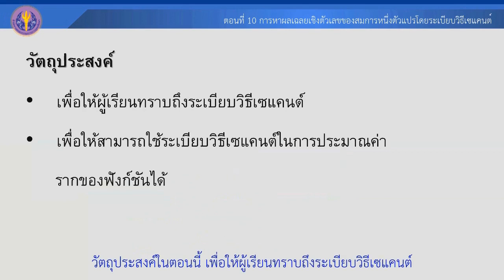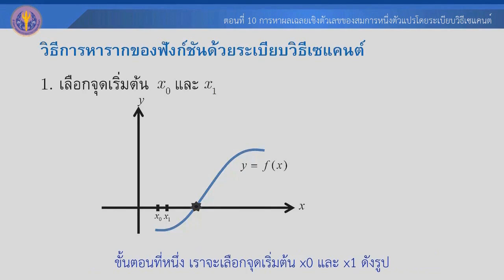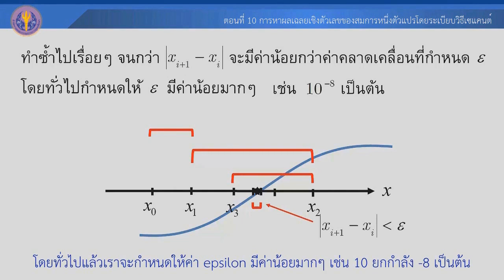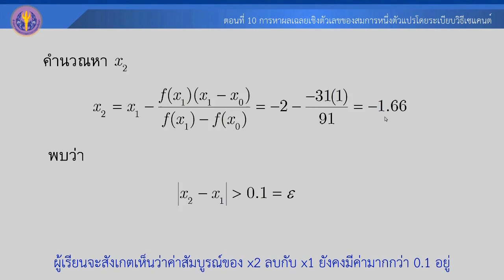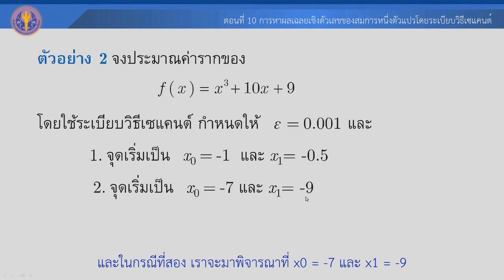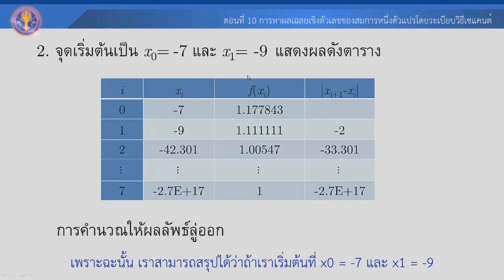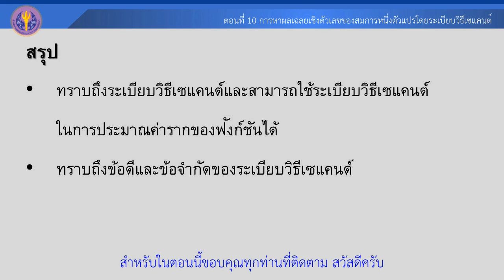ตอนที่ 10 การหาผลเฉลยเชิงตัวเลขของสมการหนึ่งตัวแปรโดยระเบียบวิธีเซแคนต์